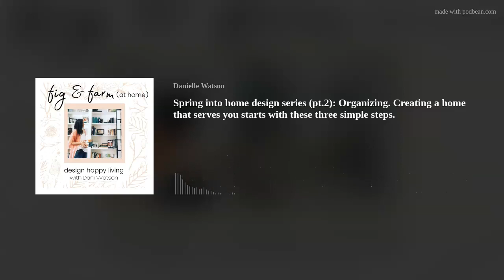Spring into home design series (pt.2): Organizing. Creating a home that serves you starts with these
Organizing...you either love it or you hate it. Why is so important when really what you want is a beautiful home? No matter how pretty your home is, if your home isn't working FOR you, it will be making you work for it which ultimately robs you of the time and energy to enjoy this beautiful space you just created!

7 other reasons why organizing is important:
1. Creates efficiency in your home
2. Makes spaces easier to use
3. Makes enlisting help from small hands (or hubby hands) easier because they know where to find things
4. Saves you money because you don't go out and buy the thing that you 'just know you have' but can't find anywhere
5. Allows you the space to see your things which means - continual editing (or decluttering)
6. Sets the stage for keeping things tidy in the future
7. It can be pretty

HOW do you organize? Following these three steps makes it easier than you think:
1. Edit your space
Listen to last week's episode: Spring design series (pt. 1): Editing// The progression to decorating doesn't ACTUALLY start with all the pretty things...we're taking it WAY back to the beginning

2. Start with a broad space you'd like to organize (i.e. Pantry)...plan sub-categories within that space (i.e. breakfast shelf, dinner shelf, snack shelf)...plan micro-niche categories within that (i.e. pasta basket, jars for grains, canned goods area). Assigning an appropriate amount of space for your belongings will help you successfully create boundaries for your things to stay within.

3. Think vertically. Use forgotten spaces by going UP not just out. But remember, going up doesn't mean you have space for more...it means you are being more efficient with the space you have!

// Links mentioned in show: //
Quiz: Does your home serve you or are you serving your home?